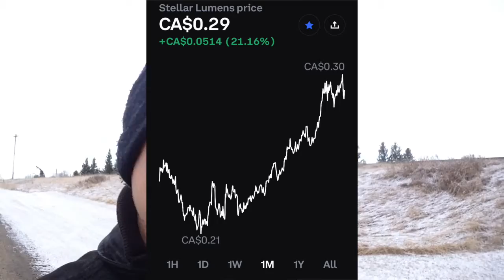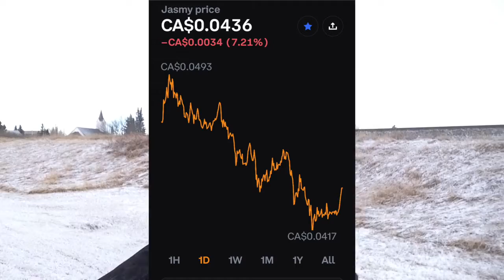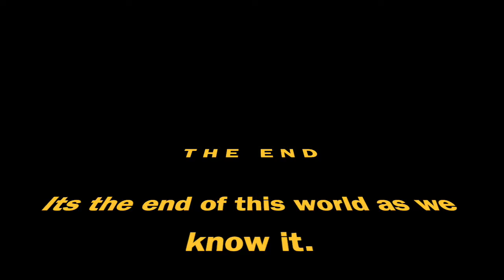March 31,2022 Walk and Talk